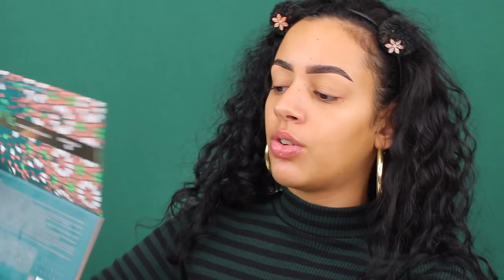ESSENCE BY MERVE COLLECTIE TESTEN !!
Vandaag review ik de Essence By Merve collectie! Enjoy :)

Makeup producten die ik heb gebruikt:
Essence Eyeshadow Palette By Merve 01 Orient Meets Occident
Essence Super Coverage Eyeshadow Base By Merve 01 Create Your Canvas
Essence Lamination Style Brow Fixing Gel By Merve 01 Can Be Tamed!

MIJN KORTINGSCODES:

SARAHMARIKH10

SARAH30